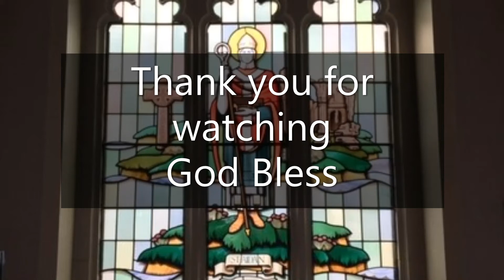St Aidan's Church, Daily Reflection & Prayers with Rev Cath for, Friday 19th February2021